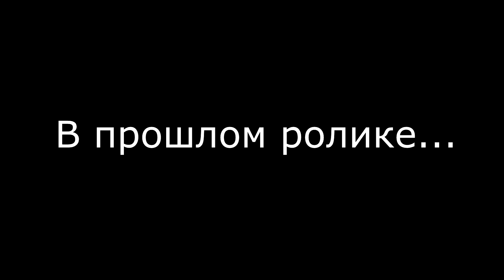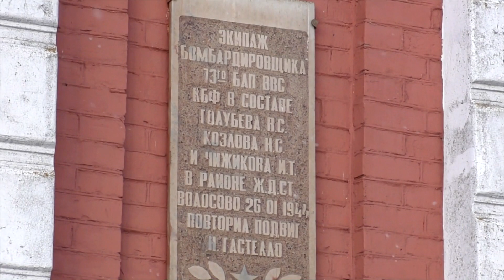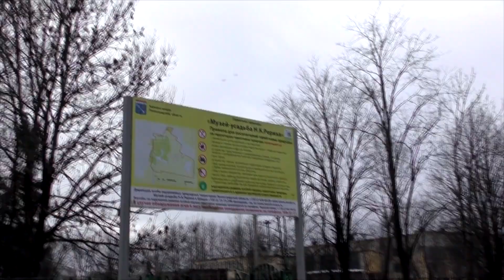Волосово - ⛔ Заброшенная Ленинградская Область 2️⃣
Второй ролик по заброшенным местам Ленинградской области. Сегодня будет интересная башня в Волосово и очень крутая заброшенная Кирха в Молосковицах.